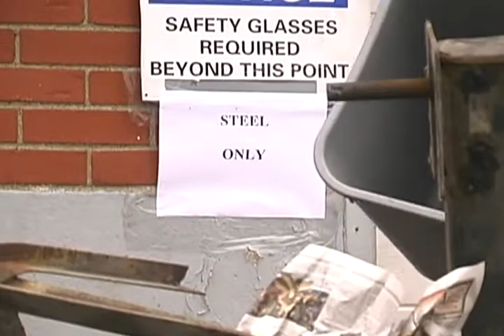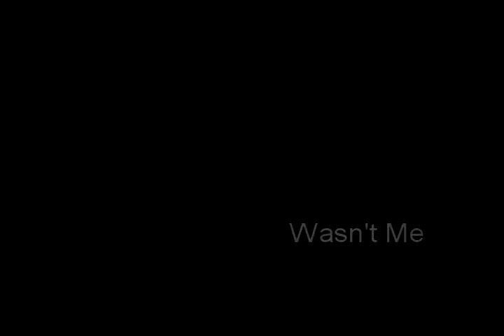"Wasn't Me" - Amusing Safety Video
Denial is not a river in Egypt but indeed an Employee we are ALL too familiar.
Video produced for Star Leasing Company by Nick James Productions.